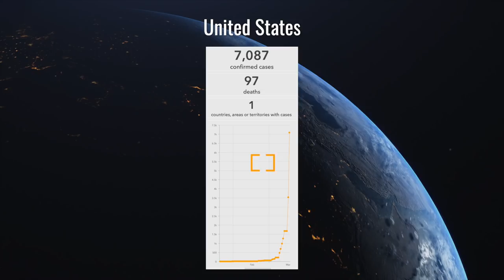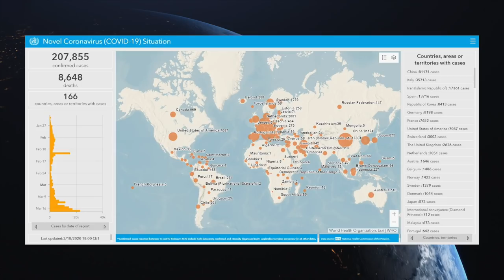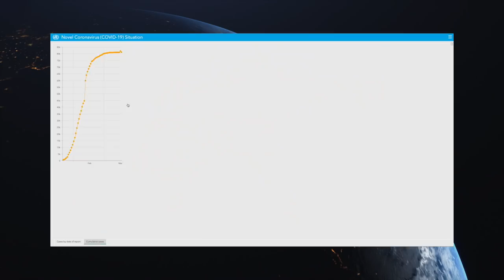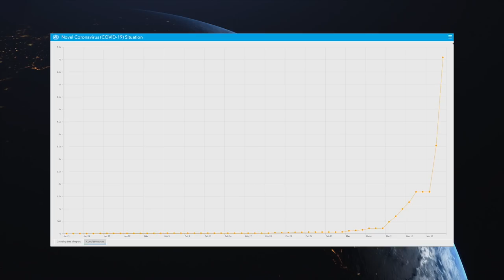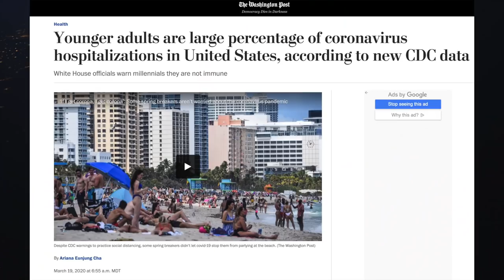DAILY COVID-19 UPDATE | Episode 4 | 3/19/2020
In today’s daily update on COVID-19, Kirk Jowers and Dr. Osguthorpe address concerns of whether pregnant women are more at risk, and urges women who are pregnant to take precautions. They discuss the increase in outbreaks around the world and the drastic jump in cases in the USA. In response to many US youth continuing their spring break plans, Dr. Osguthorpe reminds us of the importance of social distancing in slowing the spread of Coronavirus.